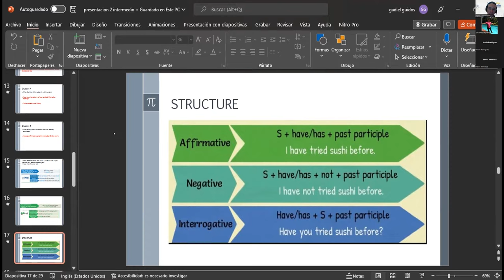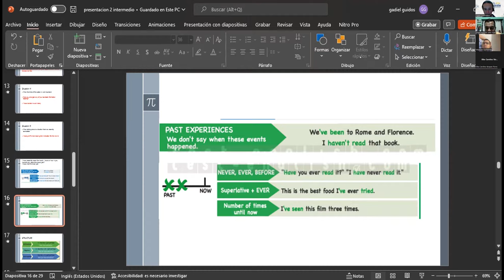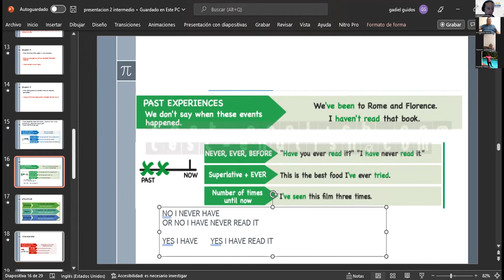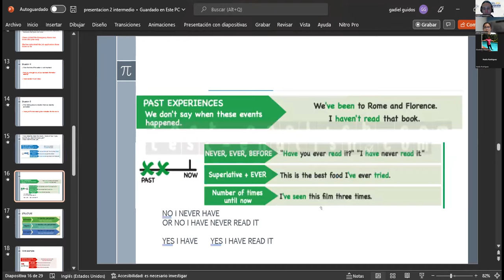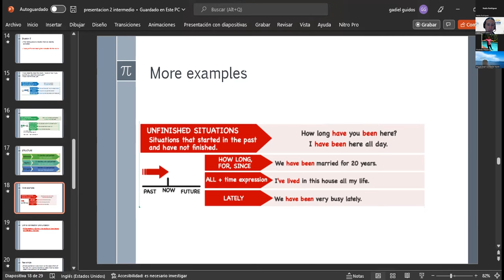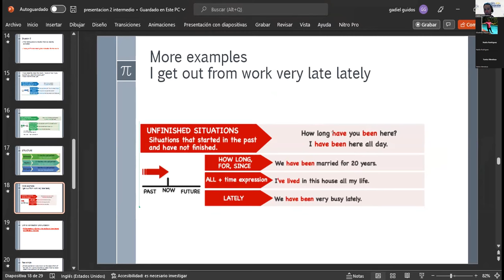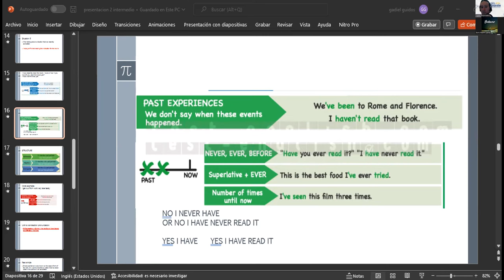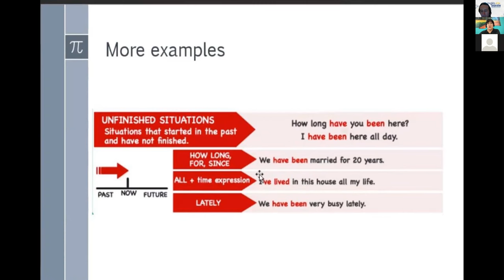Inglés Corporativo-25/10/2022-Present Perfect 3